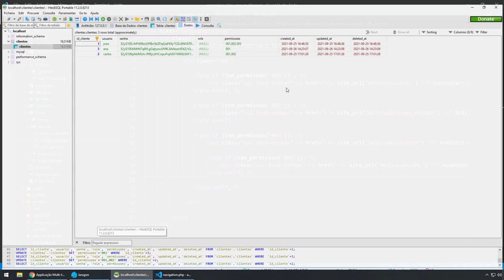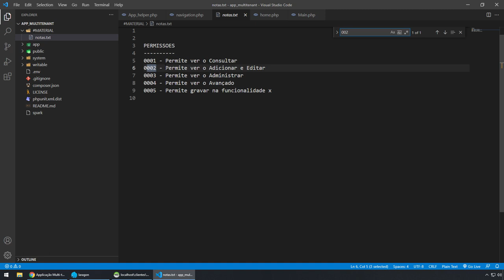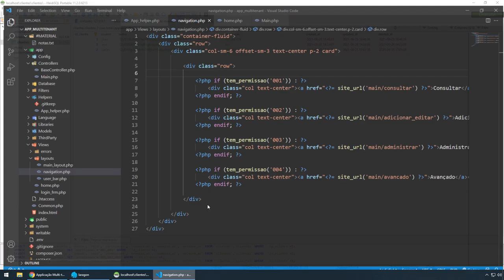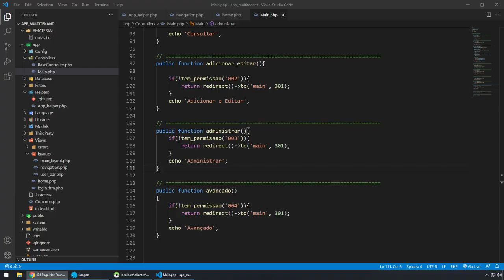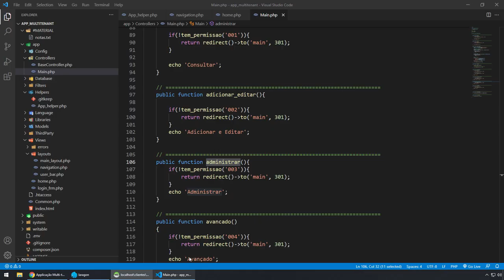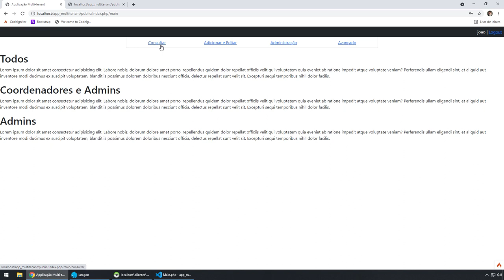MULTITENANCY #10 SISTEMA DE PERMISSÕES PERSONALIZADAS POR USUÁRIO CODEIGNITER 4